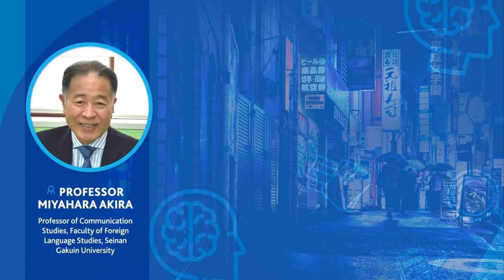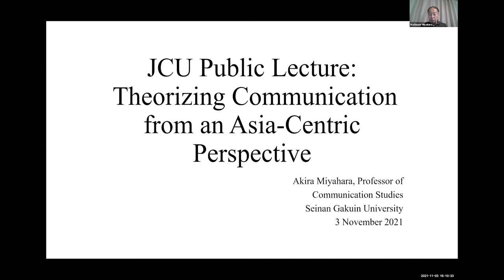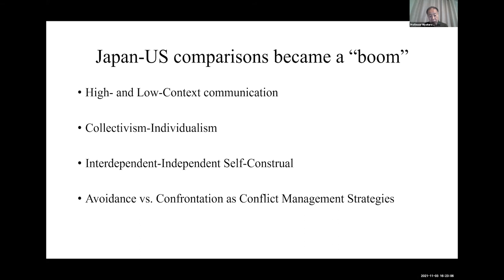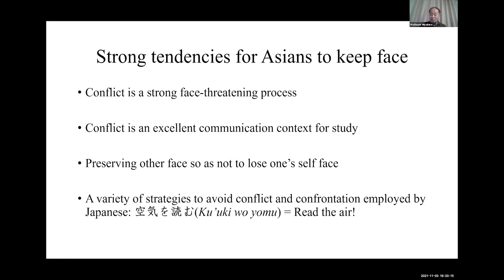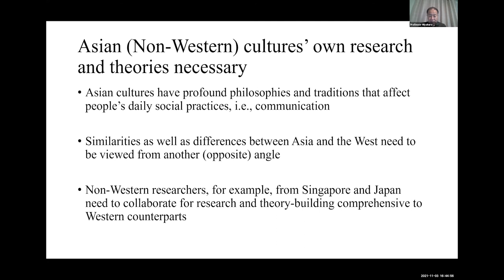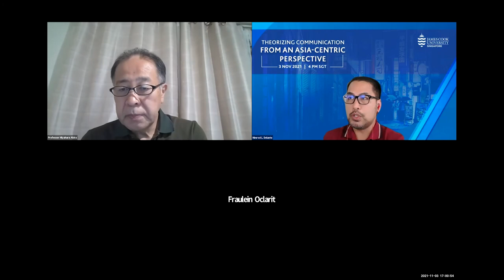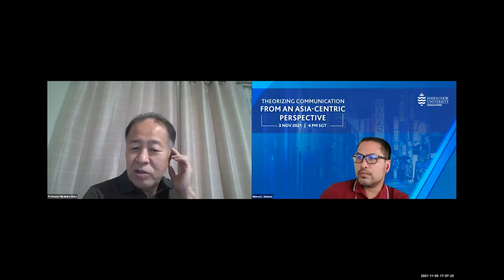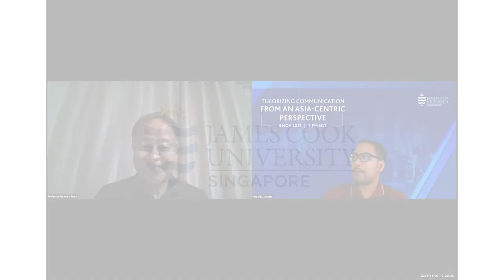Theorising Communication from an Asia-Centric Perspective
Professor Akira Miyahara discusses how Western constructs of communication might mislead the characterisation of Asian cultures, and what we can learn from Japanese communication.